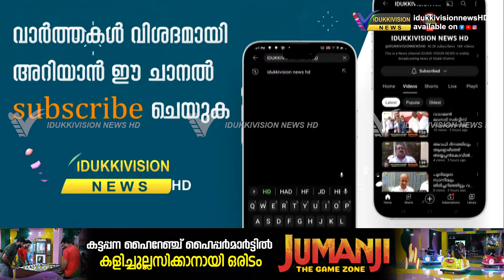ഉപ്പുതറ ഗ്രാമ പഞ്ചായത്തംഗം ജയിംസ് തോക്കൊമ്പിലിനെ വാഹനം തടഞ്ഞ് നിർത്തി മർദ്ദിച്ചതായി പരാതി